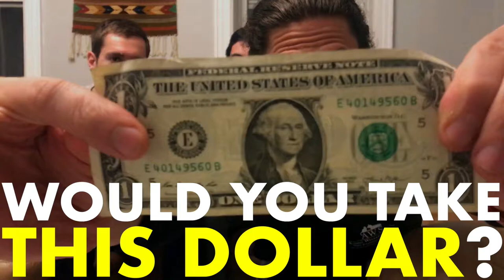Would YOU take this dollar??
Why are you afraid of kindness??

We're trying a new thing today. We're drawing on our experiences meeting hundreds of people around the world that have shaped our perspective on life, and sharing those lessons directly with you.

It's a new type of video that we'll make on Mondays. We'll still tell stories about other people on Wednesdays.